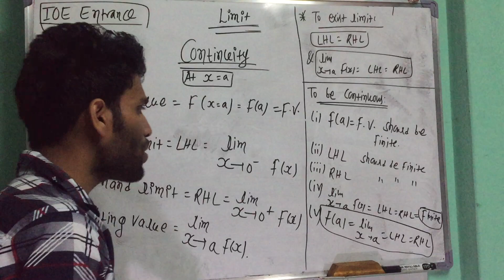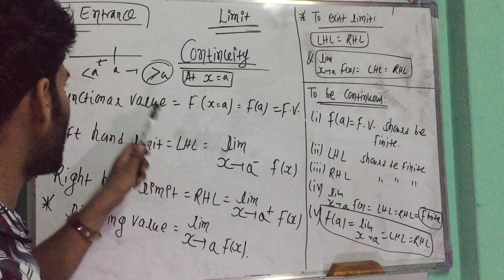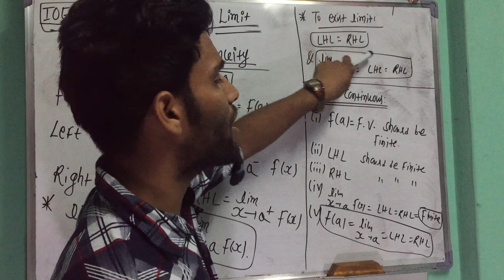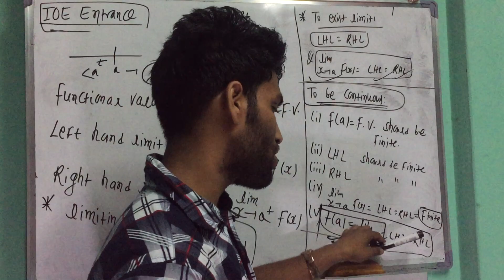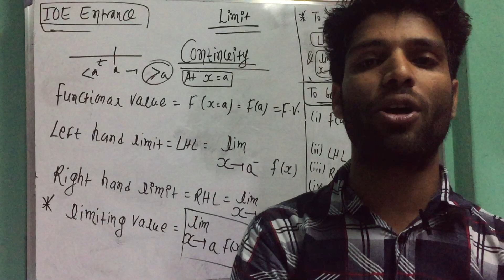Continuity-Part-1 For IOE Entrance Preparation,Bridge Course,Grade-11 and Grade-12 in Nepali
This Video lecture is about Continuity-Part-1 For IOE Entrance Preparation,Bridge Course,Grade-11 and Grade-12 in Nepali